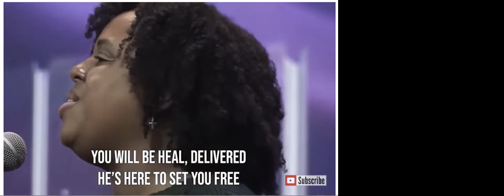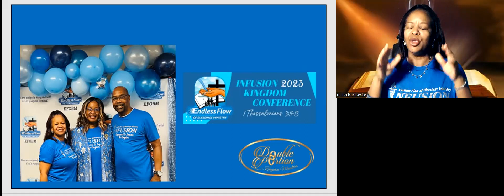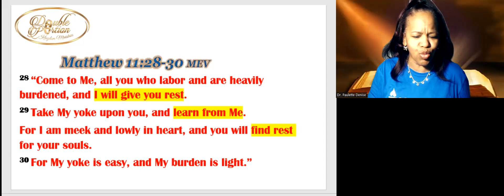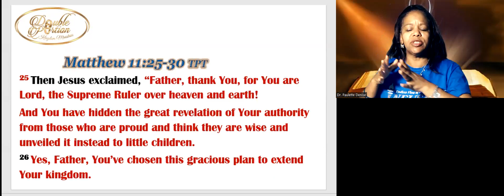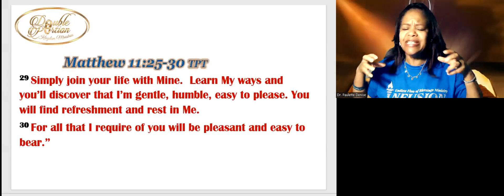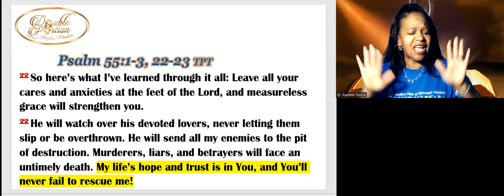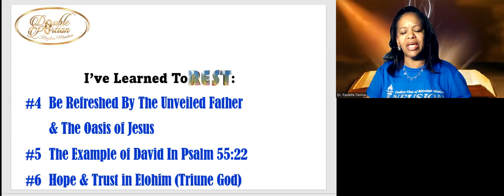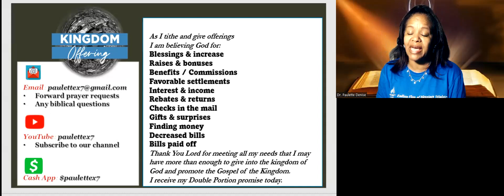DPKM I've Learned Jesus, by Dr Paulette Denise